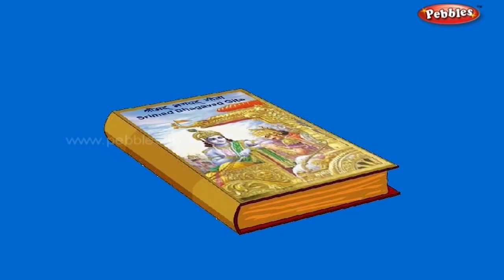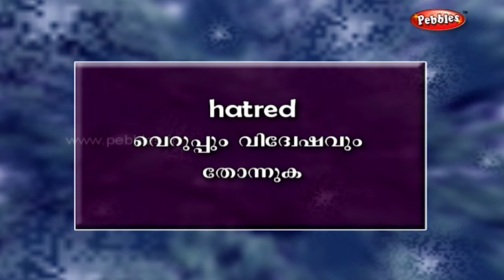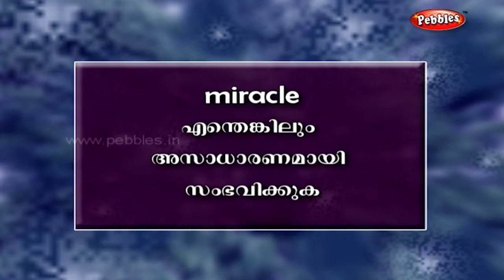മലയാളം ഗുണപാഠകഥകൾ | Honesty and Kindness stories in Malayalam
മലയാളം  ഗുണപാഠകഥകൾ
 Honesty and Kindness stories in Malayalam